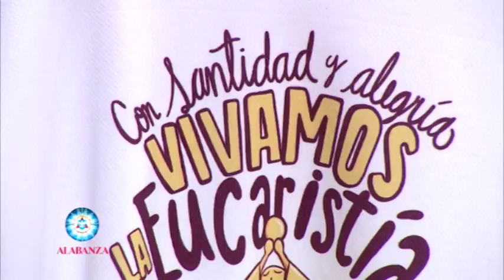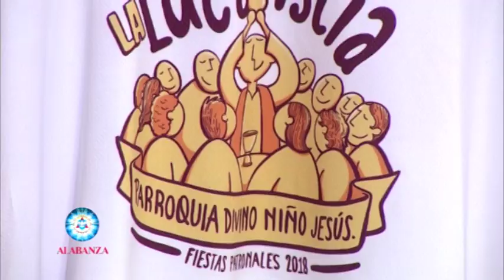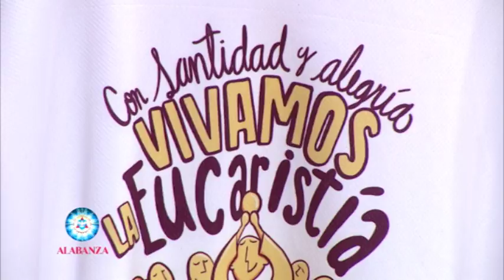Alabanza TV 2018 E24 B02